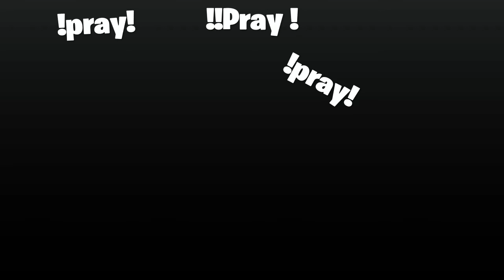Gaurdian Angle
SHAREfactory™